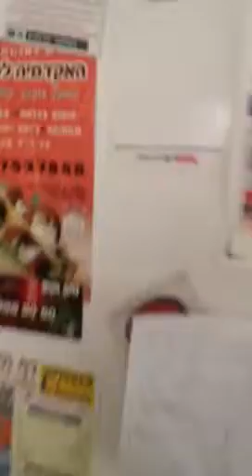המשך לסרטון קודם...,דרך עינית של הדלת...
אוספים בדרך כלל את הזבל אחריהם כפי שהדיירים הרומים עשו זאת...,מוזר לי שהאיש שעזר בפירוק תכולת הדירה של דיירים קודמים,משפץ לבעל הבית(לפי דבריו קנה דירה) החדש...,האם מסתתר כאן משהו שלא ידוע לי,מה הוא???